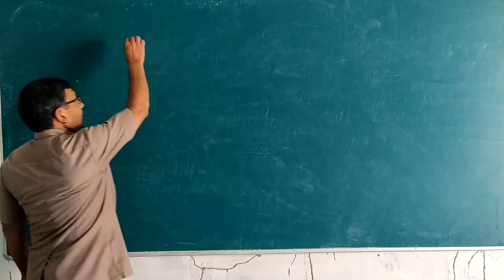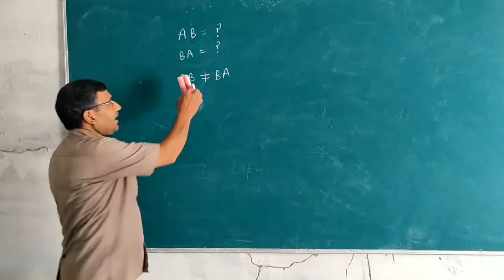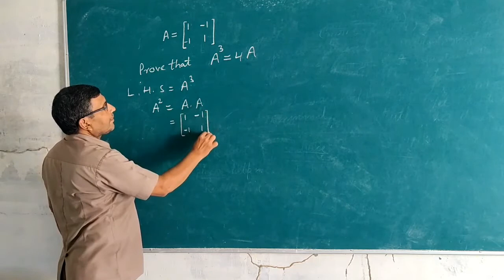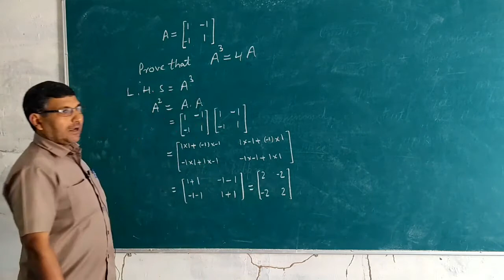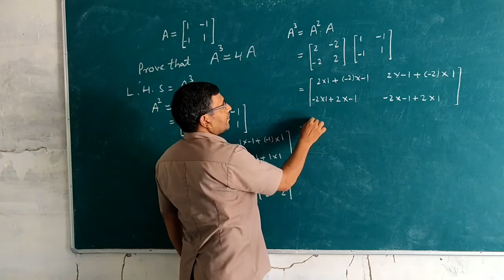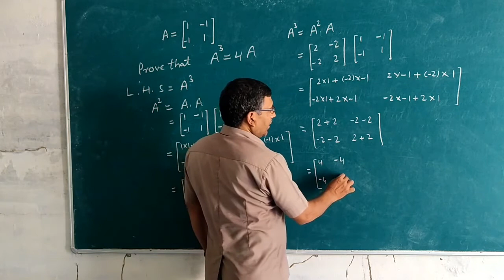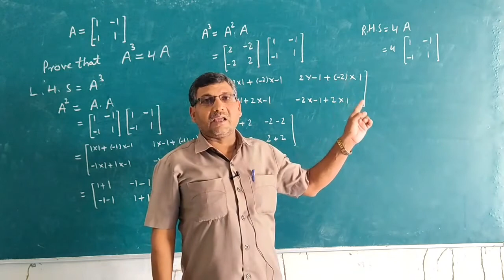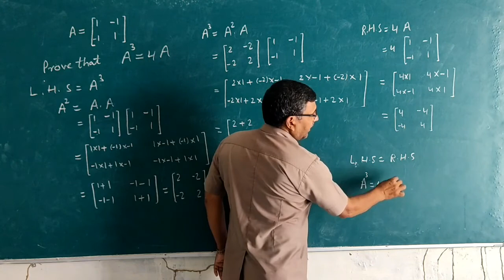Multiplication of two matrix part - 2 with example by the Iliyas sir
N I C MOONDA DIHA BEG class 12 maths